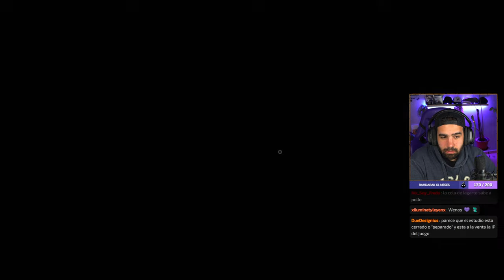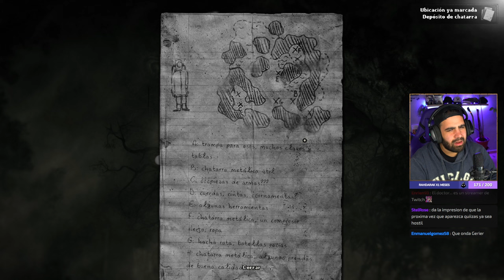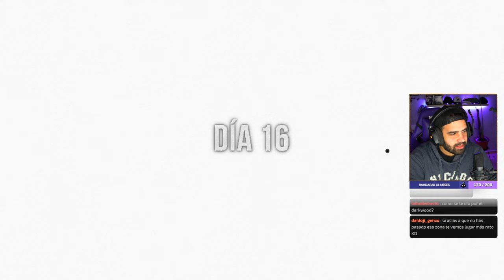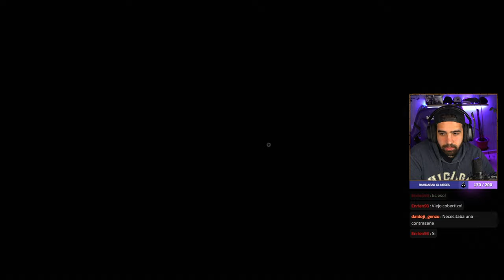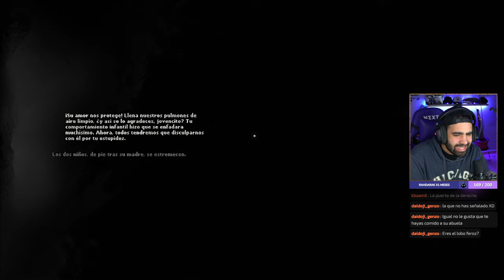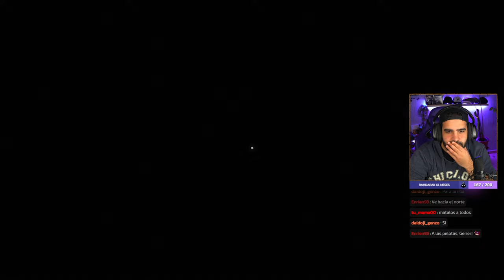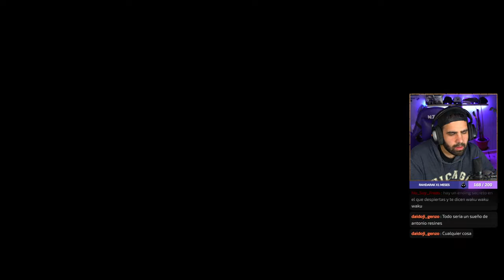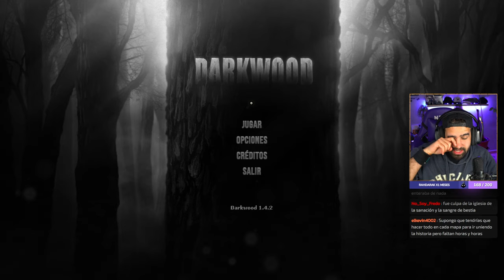ESCAPAMOS del BOSQUE (FINAL VERDADERO de DARKWOOD) 😨